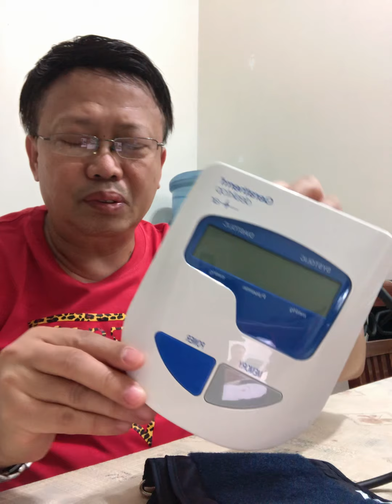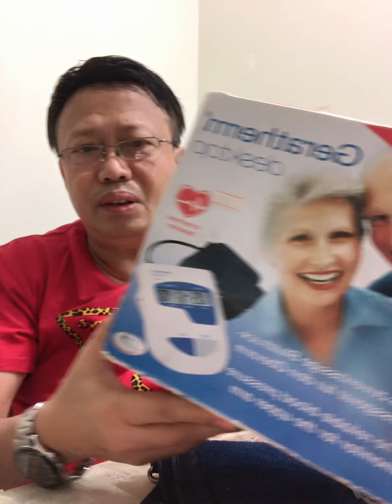HEALTH CHECK UP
As a diabetic guy since Year 2000, it is must for me to have a weekly check up using the available equipment's with me.  Specially my sugar level & blood pressure.  Watch the food to eat & do exercise as well every other day.  Bago sa channel ko?  MASALAM.